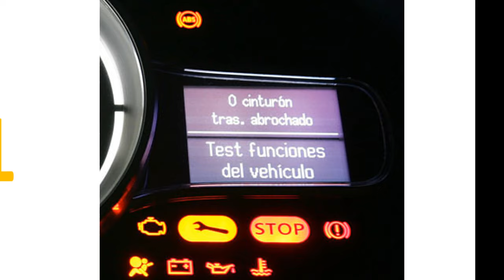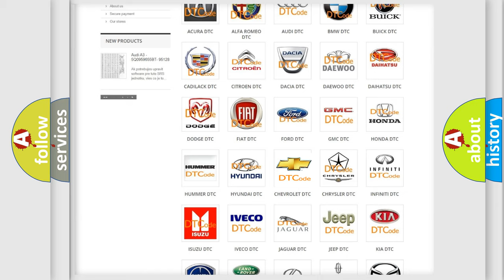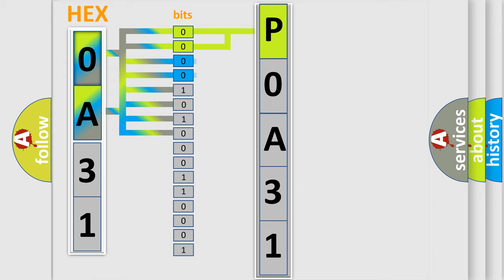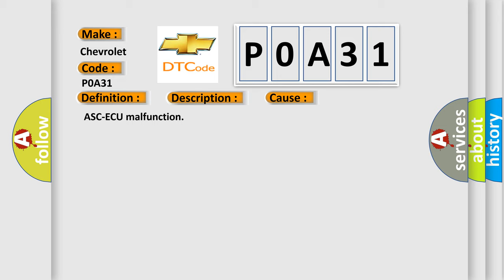DTC Chevrolet P0A31 Short Explanation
Contents:
0:21 Basic DTC analysis according to OBD2 protocol standard.
1:48 Insight into programming
2:58 A diagnostically understandable description of the Diagnostic Trouble Code
3:05 Basic error definition

Make:
Chevrolet
Code:
P0A31
Definition:
Abnormality in ASC-ECU
Description:
This diagnostic trouble code is set when ASC-ECU has a malfunction.
Cause:
 ASC-ECU malfunction